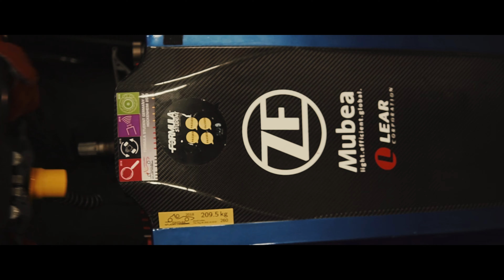Formule a Kraken | pozvánka